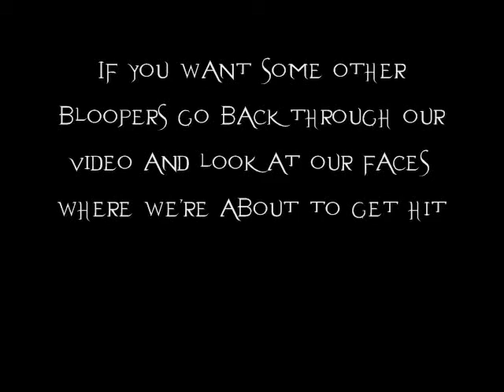front yard baseball 2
another baseball video.